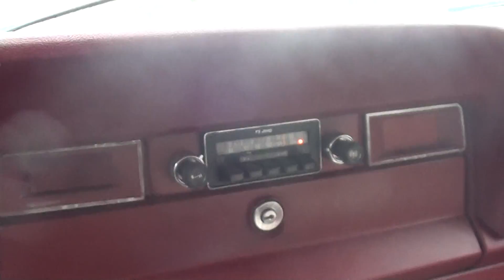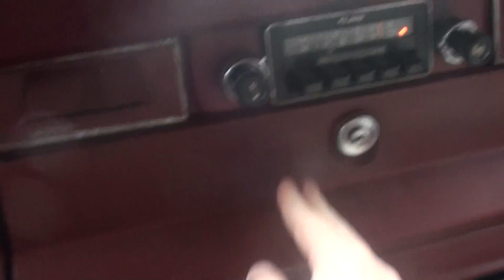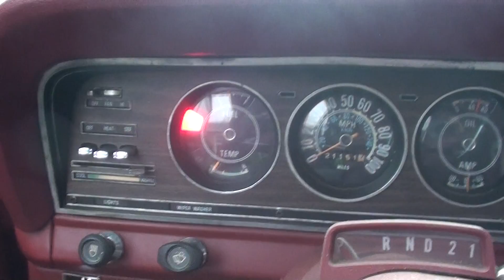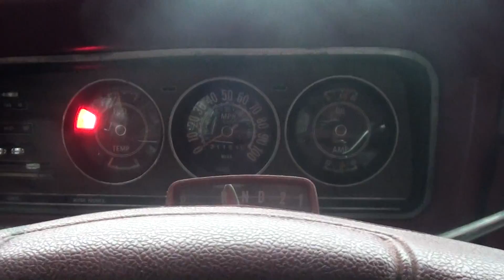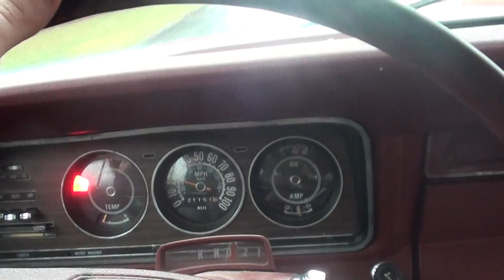1978 Jeep Wagoneer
Made this video for someone 3 hours away interested in my jeep.